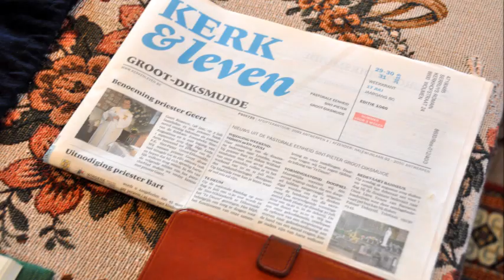Afscheidstoespraak Hilda Defossez - afscheidsviering Priester Bart Malfait Woumen